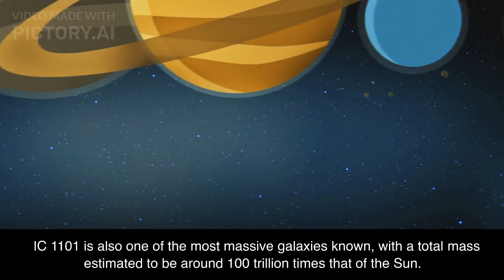Biggest Known Galaxy in Universe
The biggest galaxy that scientists have found is the IC 1101 galaxy. IC 1101 is an elliptical galaxy located at the center of the Abell 2029 galaxy cluster, approximately 1.07 billion light-years away from Earth. It is estimated to have a diameter of around 6 million light-years, making it more than 50 times larger than the Milky Way.